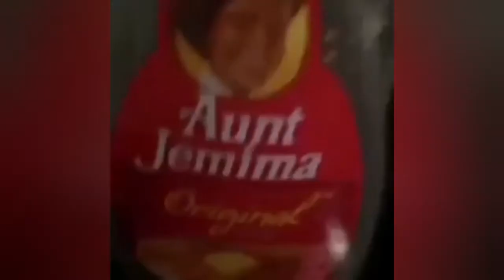A Bunch Of Random Memes I Put Together Again Because I'm bored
I'm bored so I did this
And yes that is Bowsette on the thumbnail what are you gonna do about it